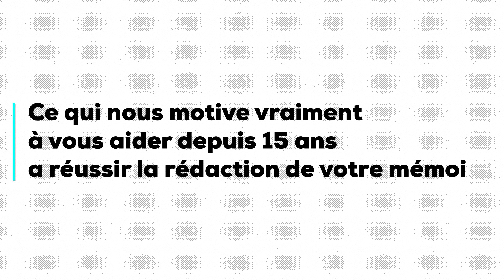15 ans d'Expérience en Matière de Rédaction académique : Ce qui nous Motive à vous Aider